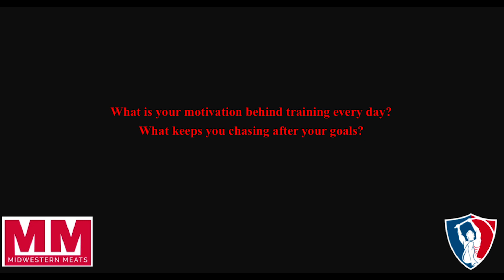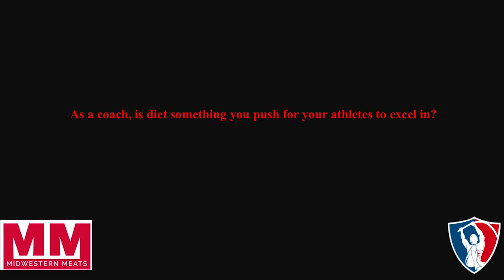PoleVault after College - Sponsored by Midwestern Meats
The AZPVA Elite group talks about the challenges you face when trying to continue polevaulting after college. We have been lucky enough to be sponsored by a local meat distributor who has made a massive impact on our diet and nutrition.